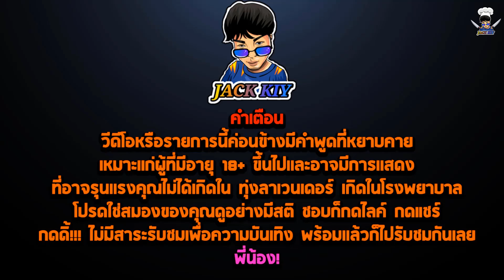อาหารกินเล่นสไตล์ เเจ๊คกี้ EP.12 - ข้าวผัดพริกเเกง (JACK KIY)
12150 ]
[ติดตามทีมงาน นักเเสดง JACK KIY]
[๋เเจ๊คกี้] Jackkiy